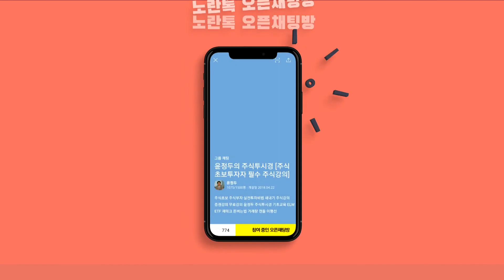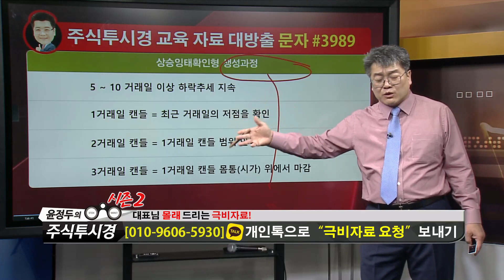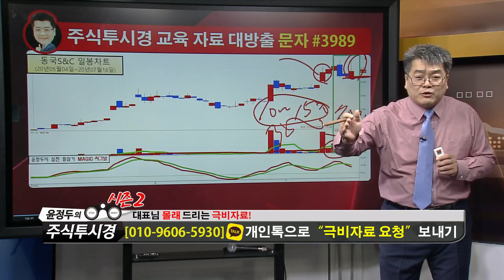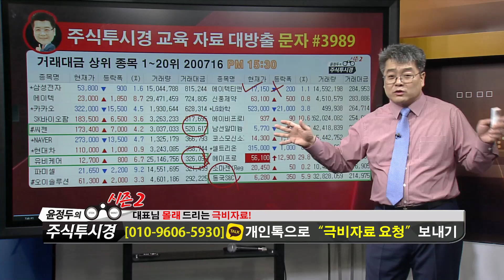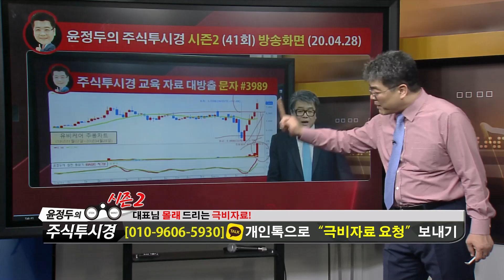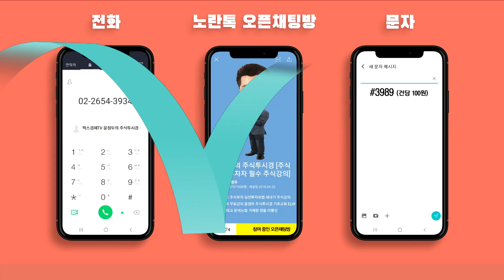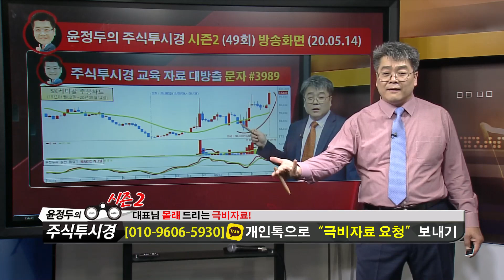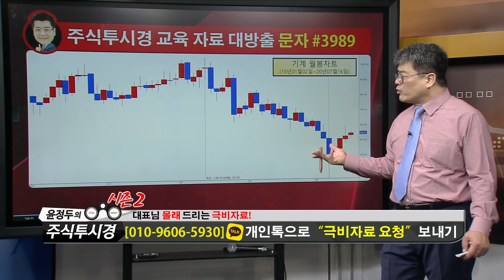윤정두의 「주식투시경 시즌2」 92-3화 [동국S&C·유비케어·SK케미칼]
*방송일시: ( 월 ~ 금 19:00 ~ 19:50 )

*방송시간: 일 ~ 목 20:00 ~ 22:00

1개월 300만원
3개월 900만원
8+4개월 2,400만원 선착순 5명

1탄★거래량↑GAP 급등주
2탄★상따↑매직시그널
3탄★캔들↑X-파일 4대천왕
4탄★실전 그랜빌↑뽀개기
5탄★주도주&단기공략주

2019년 팍스경제TV ‘윤정두의 주식투시경’
2018년 아시아경제TV ‘윤정두의 주식투시경’
2017년 한국경제 와우TV 종목의 법칙
2016년 SBSCNBC 성공투자 오후증시
2016년 서울경제TV ‘윤정두의 주식투시경’

2007년 대우증권 실전투자대회 7,681% 1위
2009년 NH선물 해외파생상품 실전투자대회 1위
2006년 삼성증권 실전투자대회 1위
2006년 현대증권 ELW 실전투자대회 1위
2003년 제일투자증권 실전투자대회 1위
2002년 메리츠증권 실전투자대회 1위
2001년 겟모어증권 실전투자대회 2위

7월17일 09:30 기준(이하, 현재) 외국계 증권사 창구를 통한 매매현황이다.현재까지 코스피시장에서 외국계창구를 통해 가장 높은 순매수(금액기준)를 기록중인 종목은 삼성전자(으)로 나타났다. 그 뒤를 이어 기아차, NAVER, 현대차, 현대모비스 등이 외국계 순매수 상위 종목에 랭크 되었다. 반면, 외국계창구를 통해 가장 높은 순매도를 기록중인 종목은 카카오(으)로 나타났다. 그 뒤를 이어 LG화학, SK하이닉스, 삼성SDI, 삼성바이오로직스 등이 순매도 상위를 기록 중이다.코스피 시장에서 순매수 1위를 기록 중인 삼성전자(은)는 현재까지 총 거래대금 1,096.08억원을 기록 중에 있으며, 이 중 12.16%인 133.31억원이 외국계 창구를 통해 거래된 것으로 나타났다. 한편, 코스닥 시장에서는 미코이(가) 외국계 창구를 통해 가장 높은 순매수를 기록 중인 것으로 나타났다. 그 뒤를 이어 씨젠, 에이스테크, 레고켐바이오, 실리콘웍스 등이 외국계 순매수 상위를 기록 중에 있다. 반면, 외국계 창구를 통해 가장 높은 순매도를 기록중인 종목은 SK머티리얼즈이며, 그 뒤를 이어 NHN한국사이버결제, 서울제약, 엘앤에프, 한네트 등이 높은 순매도를 기록 중에 있다.코스닥 시장에서 순매수 1위를 기록 중인 미코(은)는 현재까지 총 거래대금 671.84억원을 기록 중에 있으며, 이 중 7.01%인 47.11억원이 외국계 창구를 통해 거래된 것으로 나타났다.